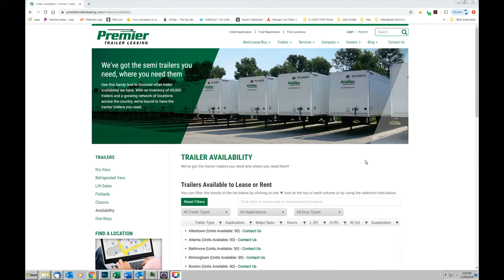Nationwide Trailer Leasing/Rental Network | Premier Trailer Leasing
Our growing network of locations across America makes it easy to lease or rent the semi-trailers you need – anywhere you need them. We've got you covered coast to coast with locations from Boston, MA to Los Angeles, CA

ABOUT PREMIER

Premier Trailer Leasing was founded in 2005 with a vision to make a difference in the trailer leasing industry. We work diligently with our customers to provide optimal, flexible, and long-term solutions.

Today, Premier has a national footprint, currently spanning 40 locations and expanding, offering a fleet exceeding 60,000 dry vans, reefers, flatbeds, and chassis, all outfitted with cutting-edge technology. We are proud of our amazing team and embrace a culture of CARE that emphasizes collaboration and an entrepreneurial spirit. Our slogan Driven by Integrity reflects our vision to make a difference with our values and our commitment to serving our people and our customers.

Integrity, to us, means keeping our promises, being dependable, and not taking advantage of our customers, suppliers, or employees. We may not always be able to say yes, but we will do our very best to help you with your needs – whether you have a question, a maintenance request, or are ready to lease or rent trailers.

We strive to be your trusted partner and a reliable resource.
We are here for you, whenever and wherever you need us.